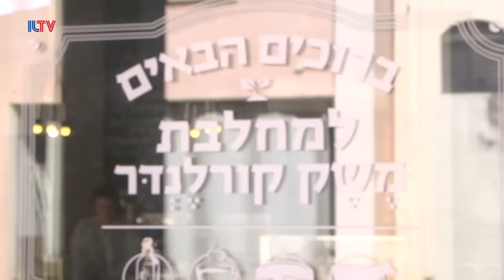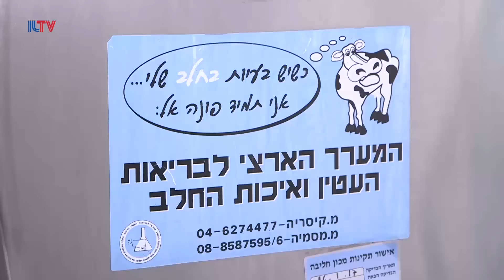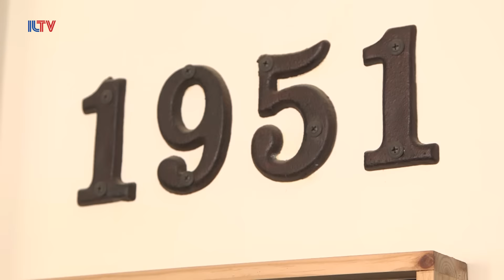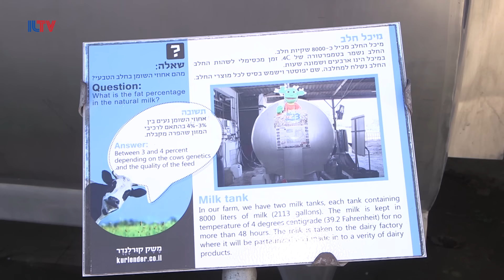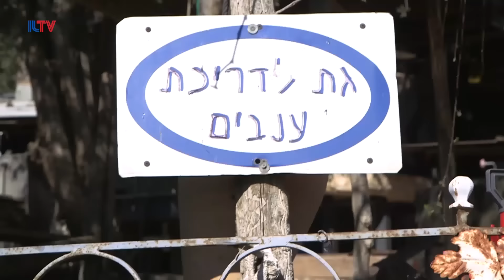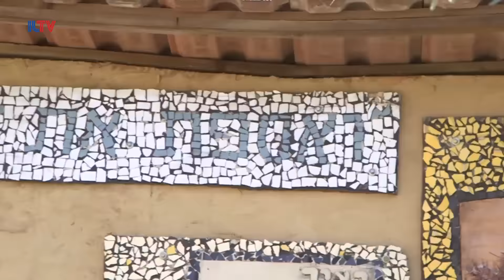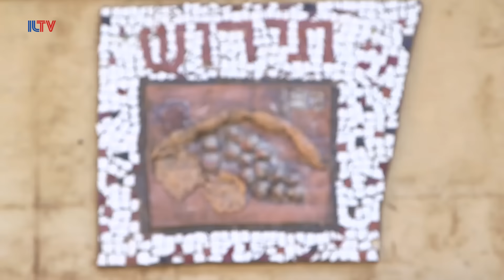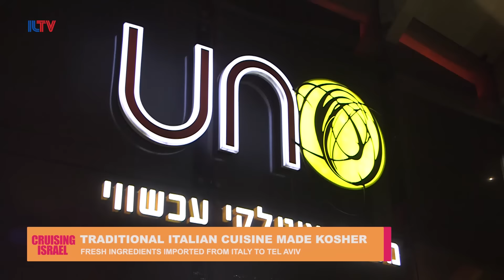Cruising Israel - Jan. 29, 2017